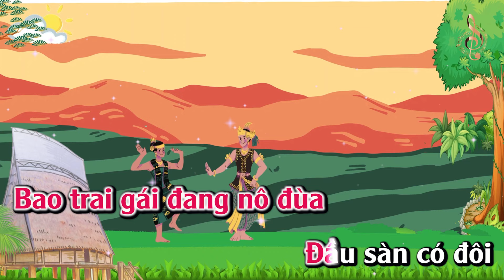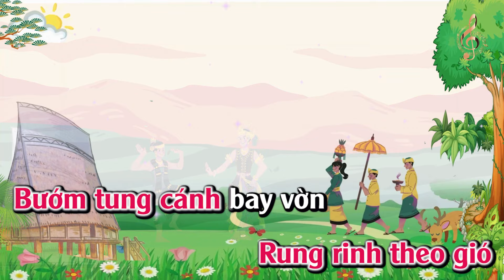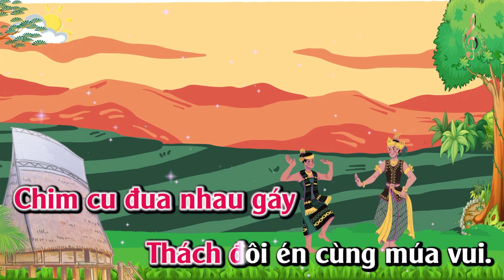Hát Mẫu: Mưa Rơi - Âm Nhạc 6 - Kết Nối Tri Thức - Mới Nhất 2024 (Karake TKB)